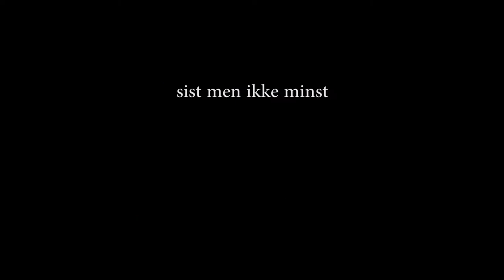Active Trening video a Sondre Nicolay Bernhardsen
Sondre går  på Glemmen vgs og har hatt som skoleprosjekt å lage en Active Trening video!
Active Trening takker for videoprosjektet!